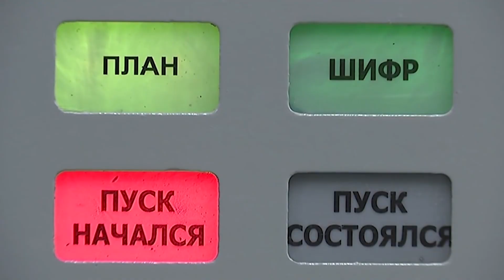Юрий Визбор - Репортаж о ракетчиках 1968 г.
Тонкой стрункой висит паутинка,
И от солнца смычок косой.
Мы с майором идем по тропинке
В пасторальнейшем из лесов.

Все меняется в волнах рассвета,
Но, у времени на крыле,
Неподвижно стоят лишь ракеты
На вращающейся земле.

По бетонным бункерам гулким -
Тишина, одна тишина.
Перекрестки - как переулки,
Одинокий фонарь - луна.

Шутки в сторону - дверь распахнулась,
Глубина молчит бирюзой.
И из пропасти впрямь пахнуло
Небывалой еще грозой.

Машинально достал папиросу -
"Не положено." - "Виноват!"
Мне б как раз задавать вопросы,
Ну, а я не найду слова.

Перед мощью стою такою,
Что в глаза никога не видал,
И стараюсь стараться спокойным,
И гляжу на этот металл.

Чтобы сделали с нашей планетой,
И особенно с нашей страной,
Если б не было этой ракеты,
И не только ее одной.